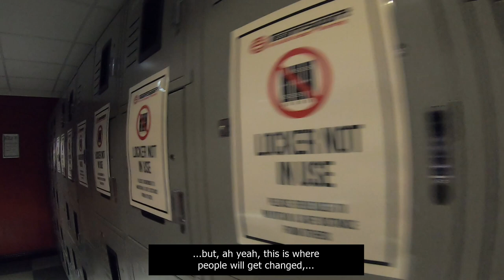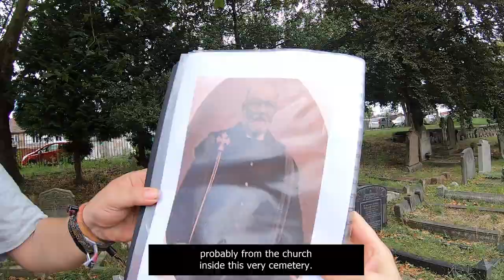Acton ¦ Love Your London ¦ (7/8) ¦ Go-Karts & Graveyards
Tristán White and Sharon Crawford are on the home stretch of their trip around Acton. They check out the Early Press on Allied Way, were very impressed by the hygiene and customer service at TeamSport (go-kart racing), and then they visited North Acton Cemetery where Tristán saw for the first time the family grave of Harry Joseph Hicks, (Direct Mineral Water Supply magnate), his great-great uncle, as well as the grave of daredevil George Lee Temple.

We would like to thank TeamSport in particular for looking after us, and Alex in particular. Their website is (and no, we have not been paid to promote them, our admiration is completely genuine).

After our final episode on Acton, we'll be doing Aldgate next and you won't want to miss it!!